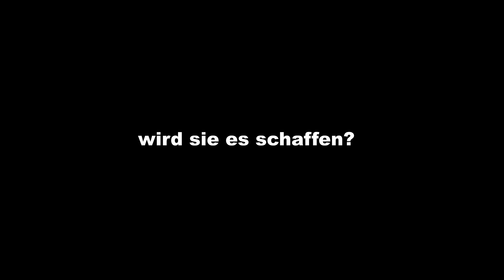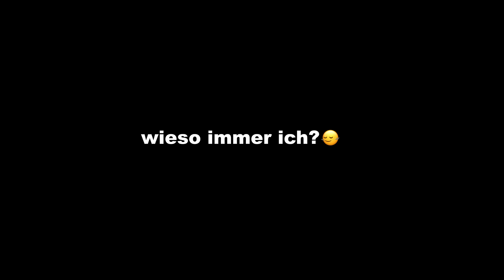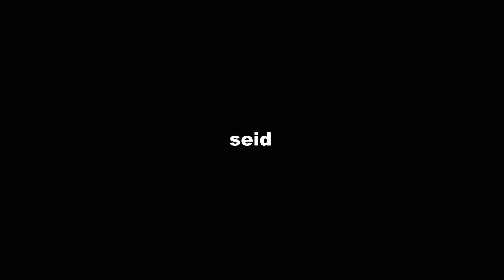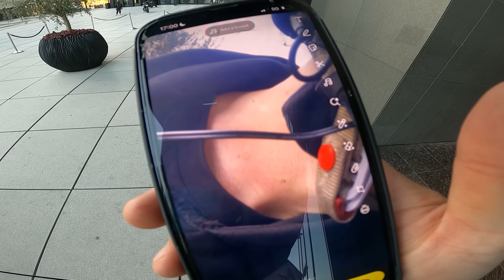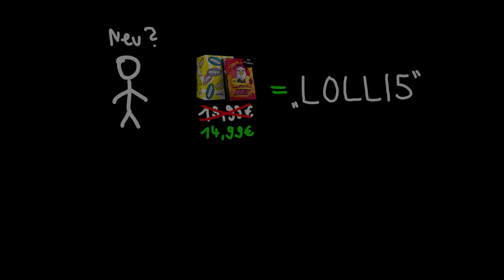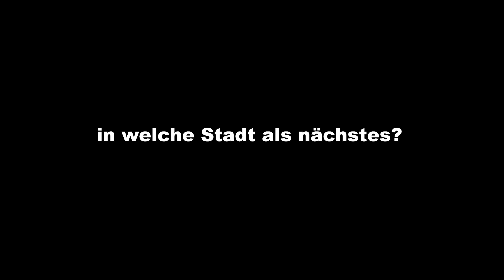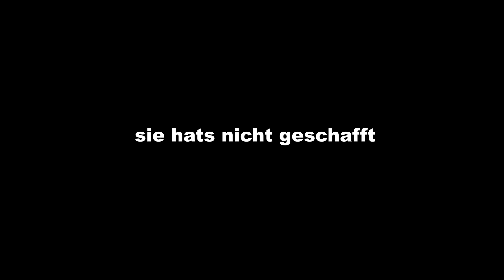fast ins Krankenhaus (wegen Joy)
danke für euren support küss